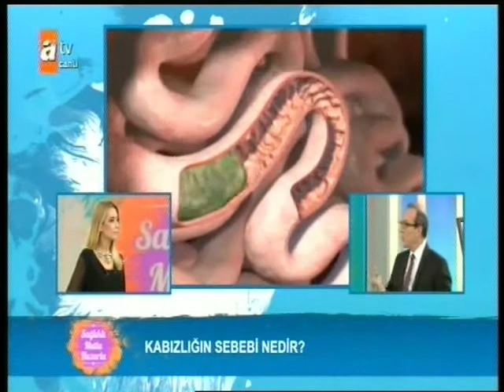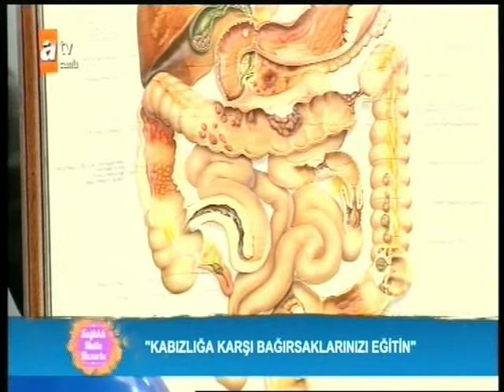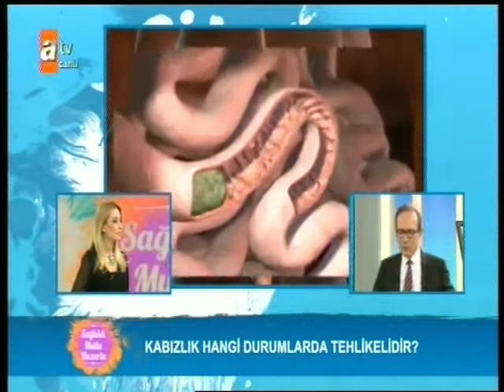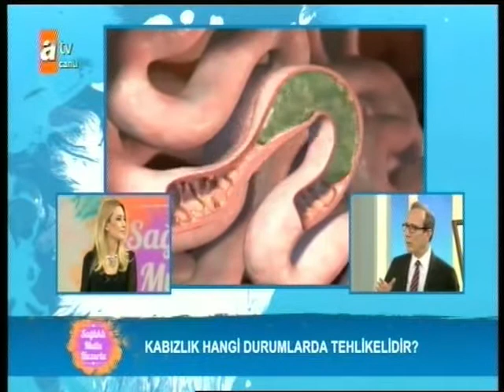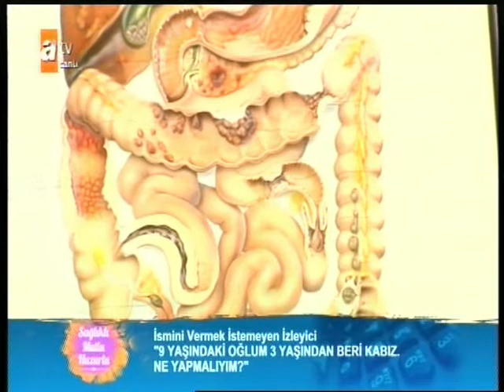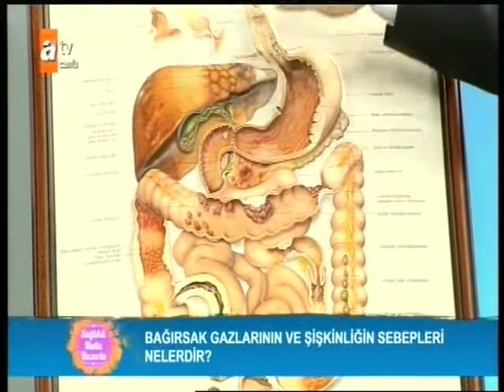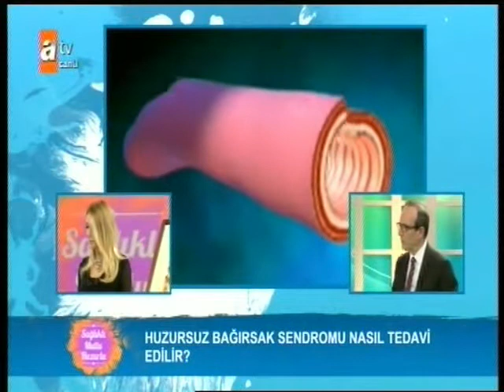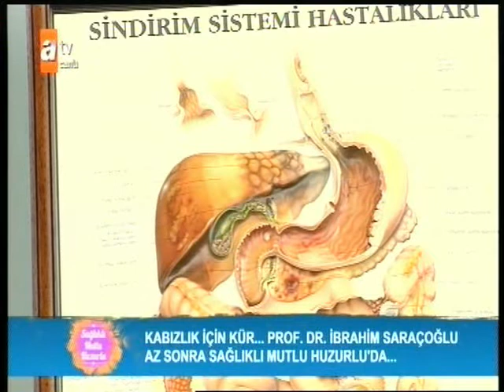Prof Dr Orhan TARÇIN ATV, 2. 5. 2016 Sağlıklı Mutlu Huzurlu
KABIZLIK, GAZ , ŞİŞKİNLİK